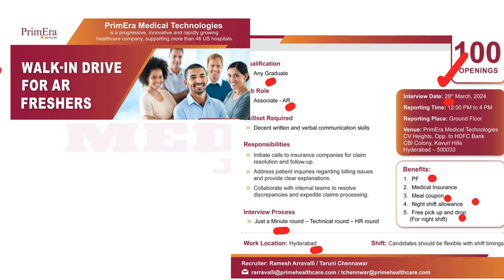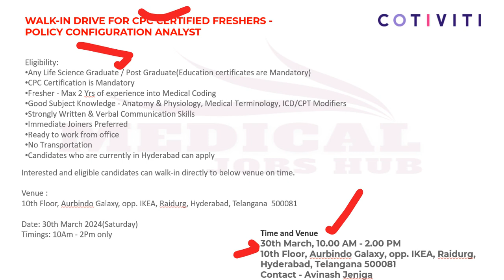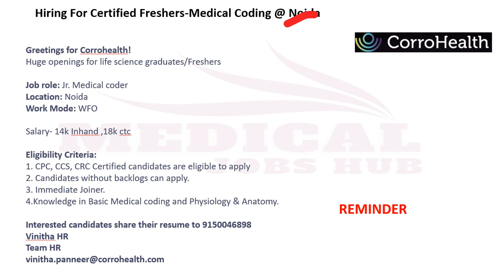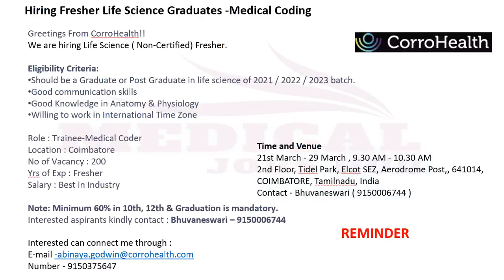MEDICAL CODING - FRESHERS ONLY !!